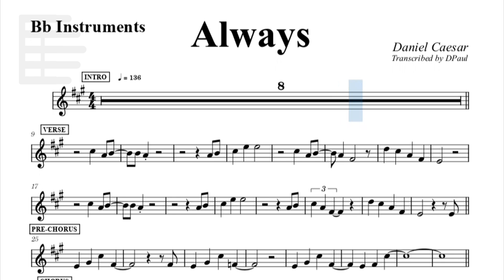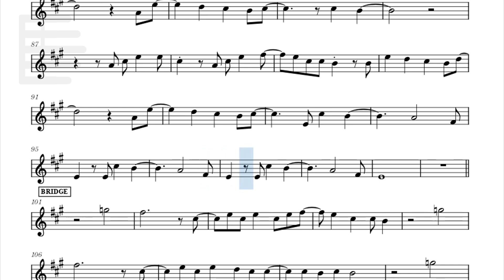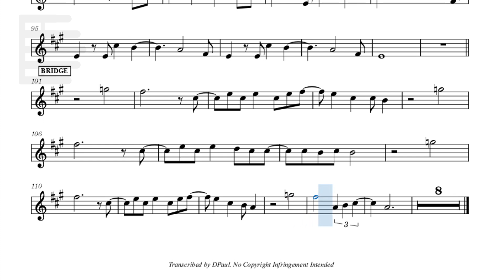Always by Daniel Caesar | Music Sheet for Bb Instruments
- Soprano Sax
- Tenor Sax
- Clarinet
- Trumpet
- etc.